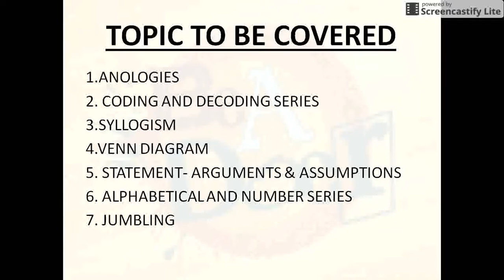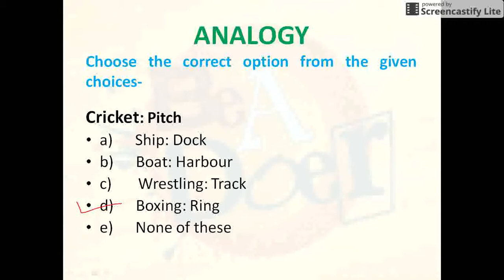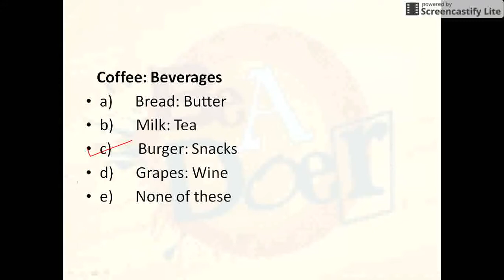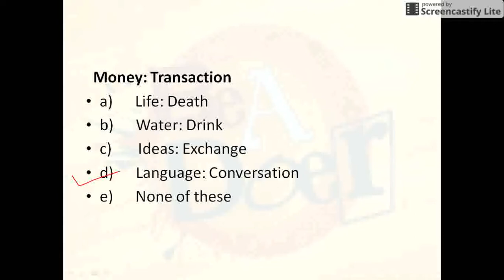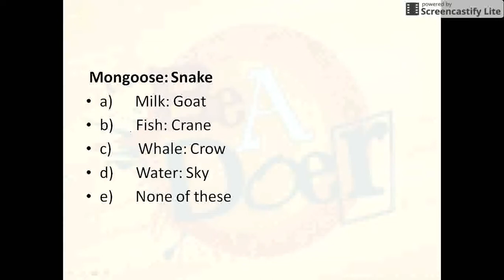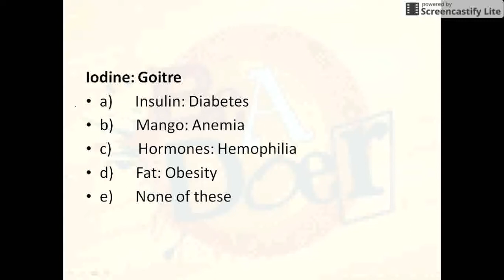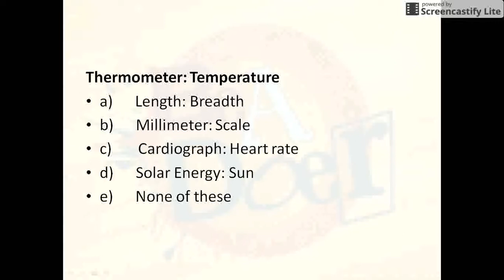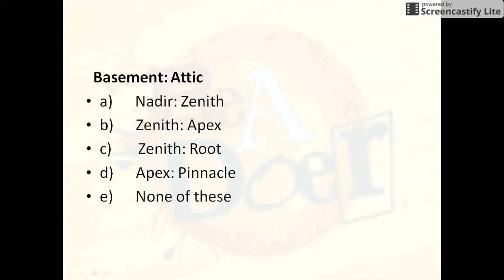Railway group D- Analogy (class1)